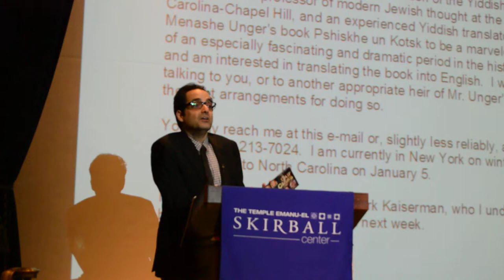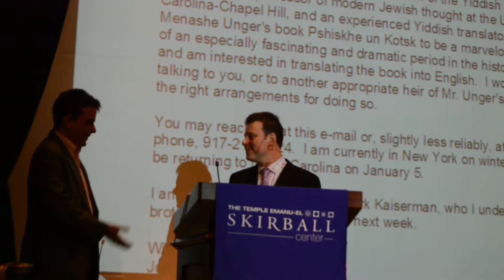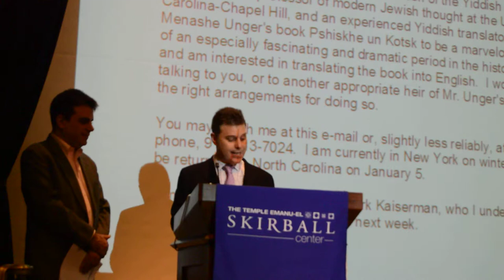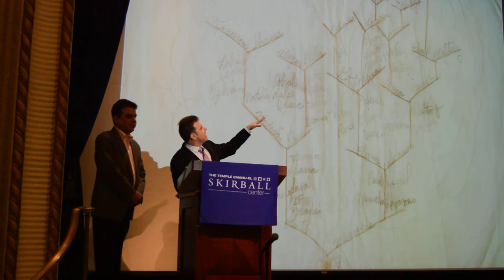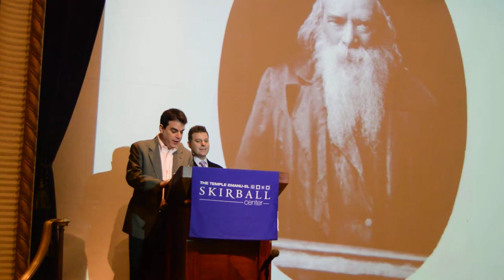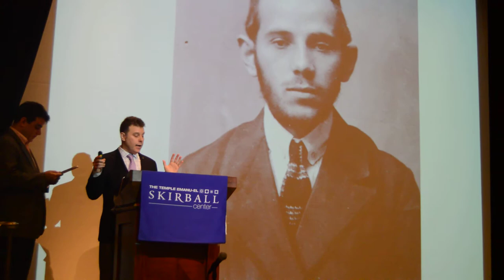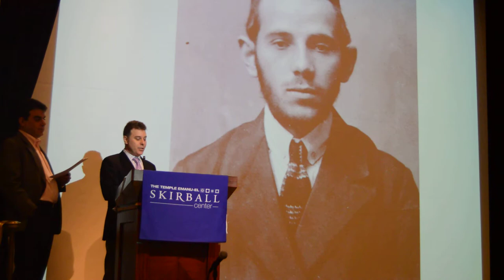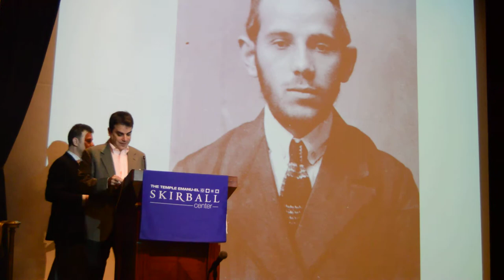Menashe Unger, A Fire Burns in Kotsk - Book Release Party - Part 1 of 6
Saul Kaiserman, Director of Lifelong Learning at Congregation Emanu-El of the City of New York, and his brother Mark Kaiserman, Senior Rabbi of The Reform Temple of Forest Hills, tell the fascinating story of their grandfather’s journey from rabbinic royalty to New York City journalist. Menashe Unger, born in Poland to a rabbinic dynasty, devoted his life to telling stories of the fascinating and lost Hasidic world of Eastern Europe. Now, his revealing and intimate portrait of Menachem Mendel of Kotsk, written in Yiddish, has been translated into English. Translator Jonathan Boyarin, Mann Professor of Modern Jewish Studies at Cornell University, reads selections from the book, and the Kaiserman brothers share anecdotes about their zeidi and his colorful family.